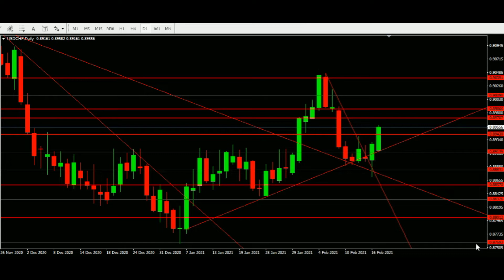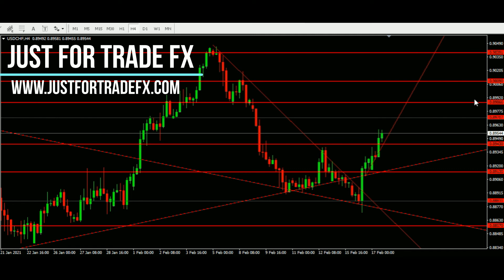USDCHF, en el foco de atención - Mercado de Divisas 17 de febrero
Sin lugar a dudas, el par USDCHF es uno de los activos que mejores oportunidades ofrece estos días, no te pierdas todos los detalles.